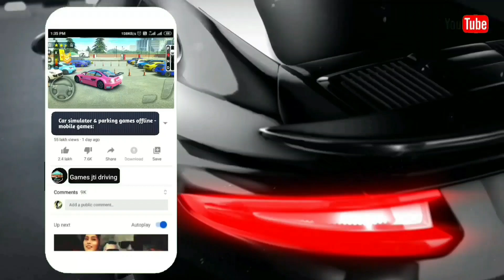Van car simulator 3D - Dubai van public transport || offline mobile games: